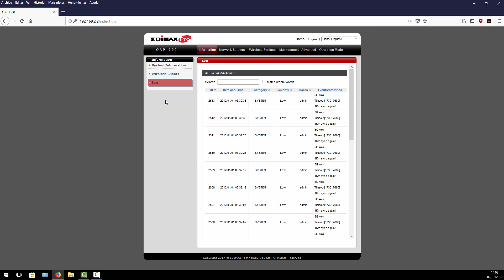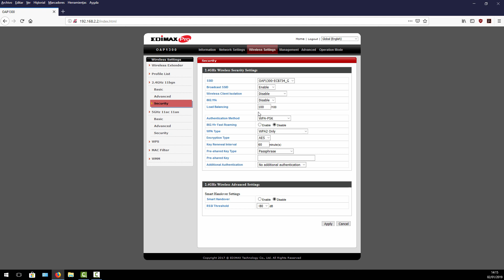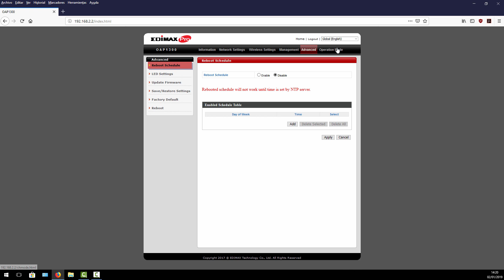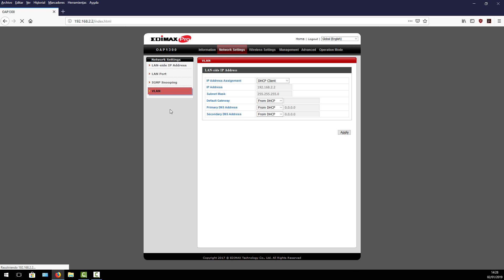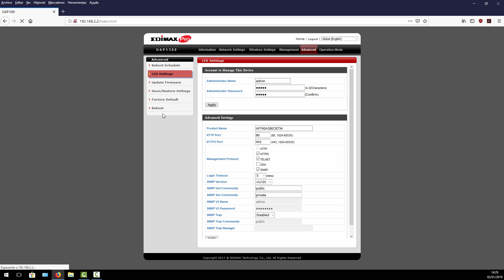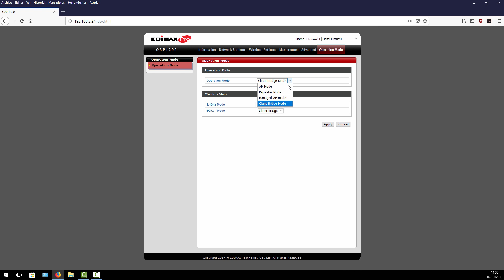Edimax OAP1300: Análisis del firmware en modo Repeater y Client Bridge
Analizamos todas las opciones de configuración disponibles en el firmware del punto de acceso de exterior Edimax OAP1300.

En este video podrás ver todas las posibilidades que tenemos en modo Repeater (repetidor Wi-Fi para coger conexión vía Wi-Fi y repetirla con otro SSID), y también en modo Client Bridge (cliente Wi-Fi para coger conexión vía Wi-Fi y repartirla por cable únicamente).

Os recomendamos visitar el análisis completo del AP profesional de exterior